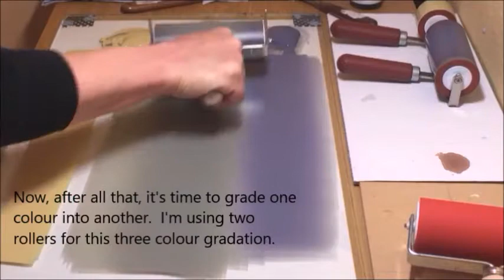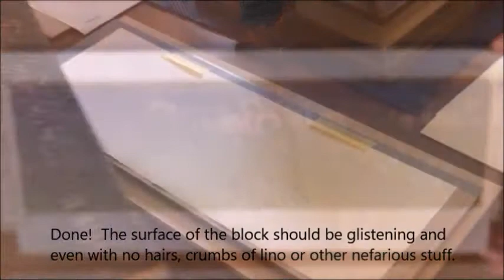PART 2: Linocut Printmaking Rolling a 3 Colour Gradation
The 2nd part of the Winter Hedgerow Linocut print.  This tutorial demonstrates how to create a three colour gradation where the earthy colours of the final print blend smoothly from purple to green to ochre.